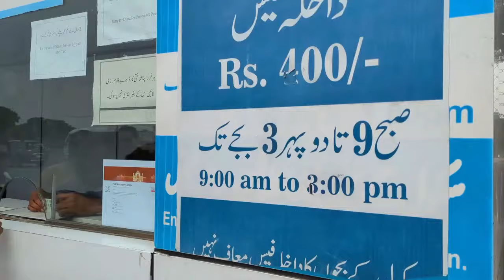Kartarpur Gurudwara In Pakistan | Everything You Need To Know| Urdu Sermon | am studio | asif mall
AM studio
Karachi , Pakistan
Facebook , Asif Mall
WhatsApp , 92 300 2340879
Youtube . AM studio